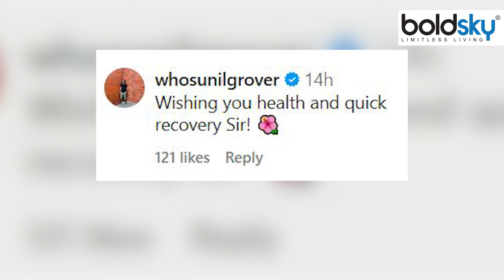Sayaji Shinde Hospitalised After Severe Chest Pain, Angioplasty के बाद... | Boldsky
सीने में तेज दर्द की शिकायत के बाद 'सिंघम' फेम एक्टर सयाजी शिंदे को अस्पताल में भर्ती कराया गया. एक्टर की पिछले कई दिनों से तबीयत खराब थी. वह अस्वस्थ महसूस कर रहे थे और उन्हें 11 अप्रैल को सतारा के प्रतिभा अस्पताल में एडमिट कराया गया. सीने में तेज दर्द की शिकायत के बाद सयाजी शिंदे की एंजियोप्लास्टी हुई है.

'Singham' fame actor Sayaji Shinde was admitted to the hospital after complaining of severe chest pain. The actor was unwell for the last several days. He was feeling unwell and was admitted to Pratibha Hospital, Satara on 11 April. Sayaji Shinde has undergone angioplasty after complaining of severe chest pain.